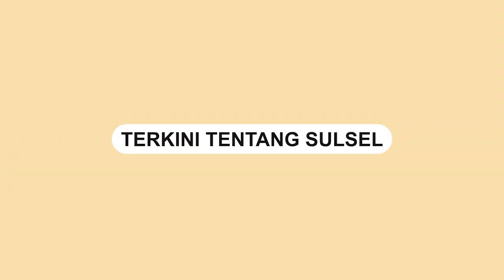Detik detik Tenda Pengungsi Korban Gempa Cianjur Porak Poranda saat Helikopter Bawa Bantuan Logistik